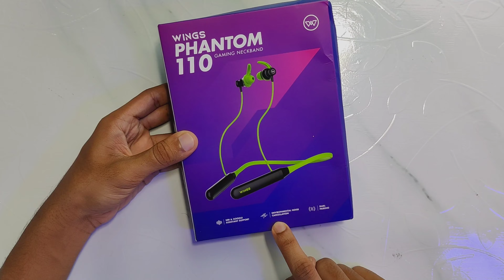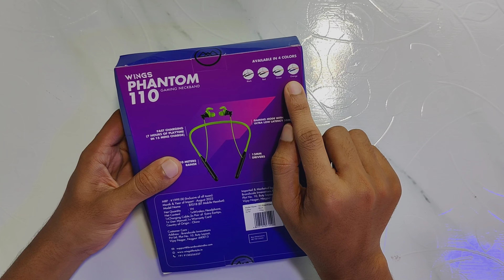Under ₹699 WINGS PHANTOM 110 Unboxing and Review 😯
Hi guys this is the Unboxing and Review Wings Phantom 110

(-!!-!! Views/-ViralYoutubeSeo/Coods,)
Technical ONEBOX